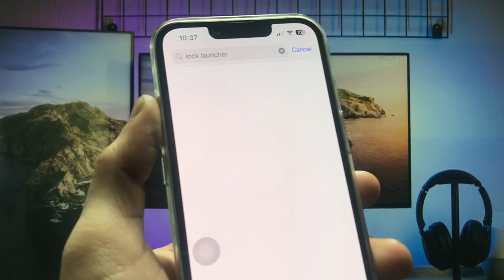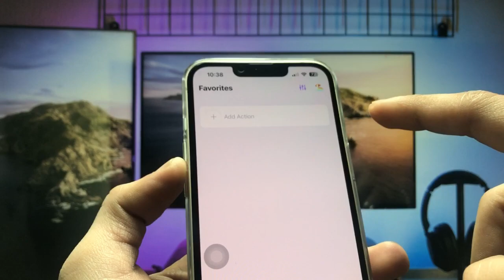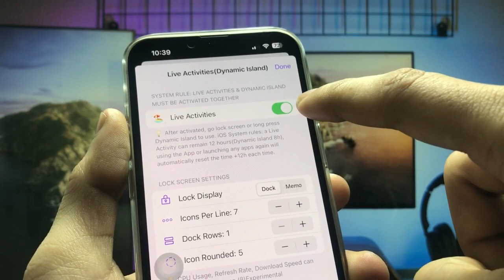How to Enable Dock Control Center on iPhone LockScreen on any iPhone - IOS 16 New Feature